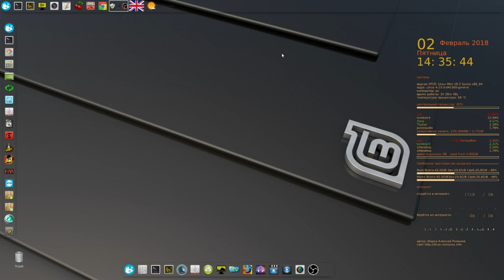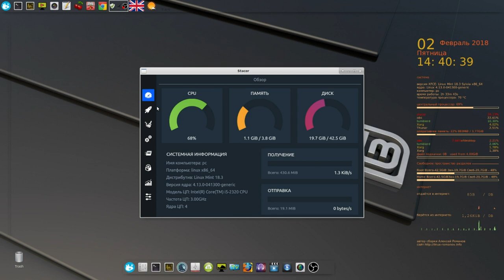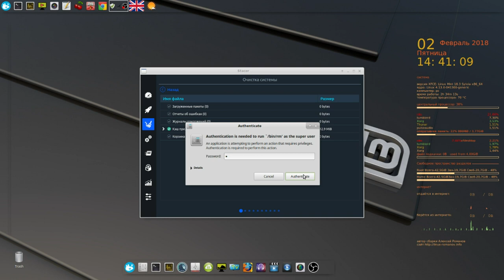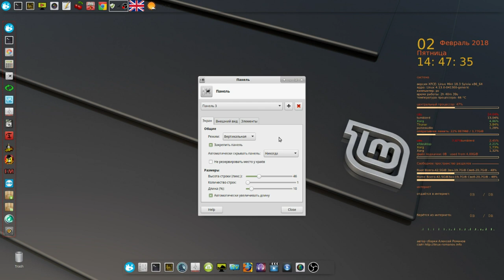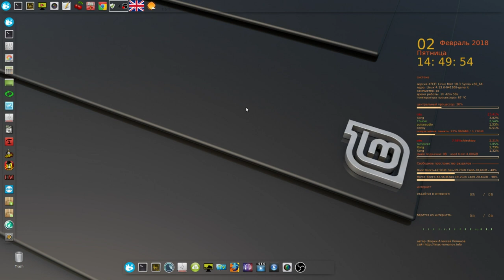Linux Mint XFCE 18.3 64bit RUS сборка от Алексея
Мой сайт Linux Mint XFCE 18.3 64bit RUS сборка от Алексея